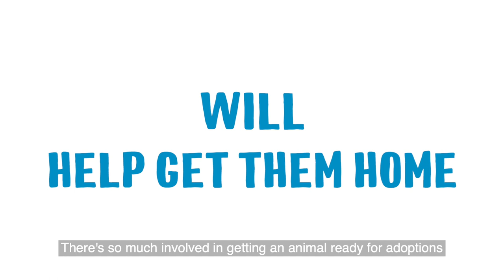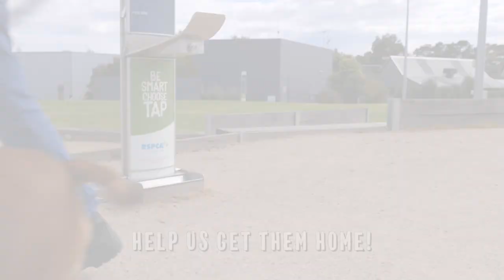Give to Get them Home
BIG NEWS! Our ‘Give to Get Them Home’ appeal is coming!

This means that your donations will have EVEN MORE of an impact in helping victims of animal cruelty and abandonment get the care and rehabilitation they need to get them into forever homes as quickly as possible!

$1000 = $4000
$500 = $2000
$250 = $1000
$100 = $400
$50 = $200
$25 = $100